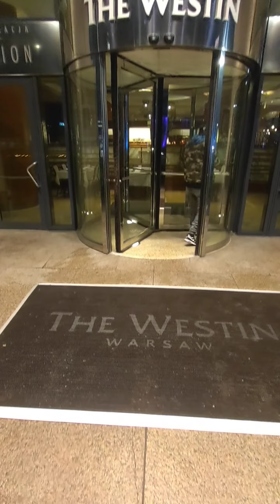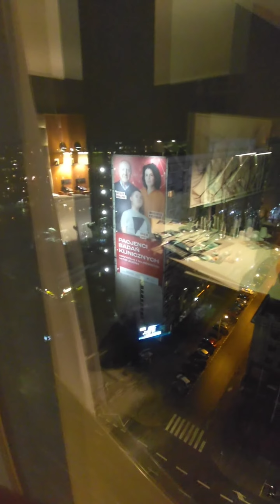Westin Hotel, Warszawa 2022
Jeg fandt en billig flyrejse til Polen og skulle finde et hotel. Fra start af, var jeg ikke i tvivl om at det skulle være hotellet med den ikoniske elevator og jeg blev ikke skuffet.